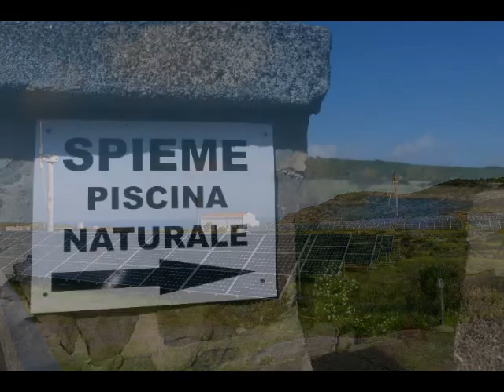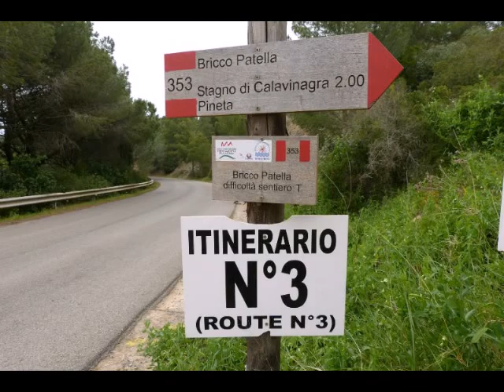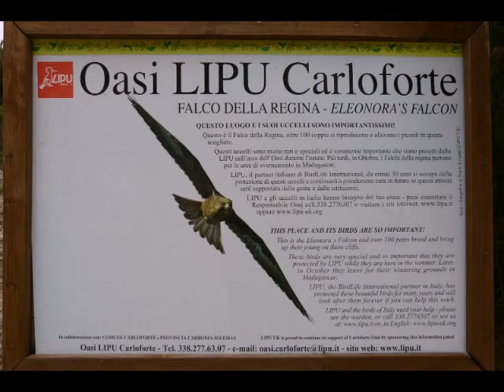CSJ Isola di S Pietro ouest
"Cammino di Santu Jacu" parcours sur l'île de S. Pietro (secteur ouest)
découverte de la chapelle Saint-Jacques au centre de l'île